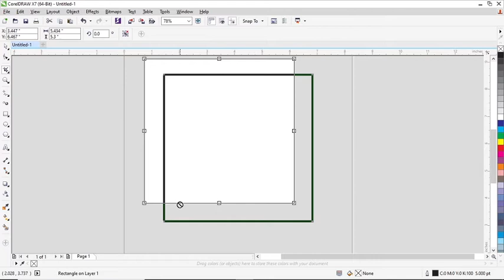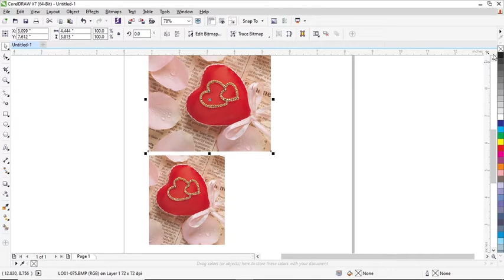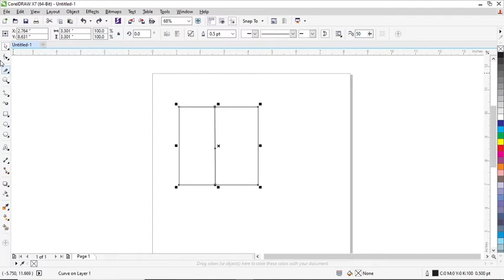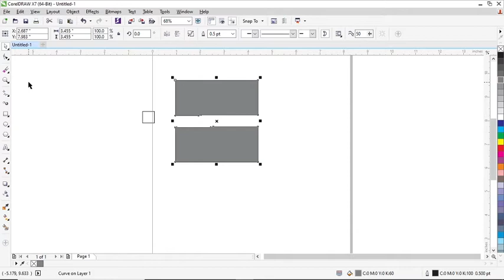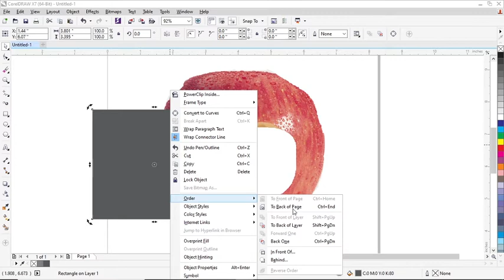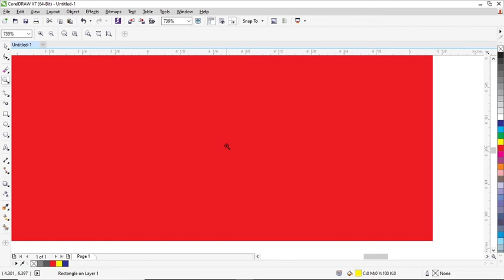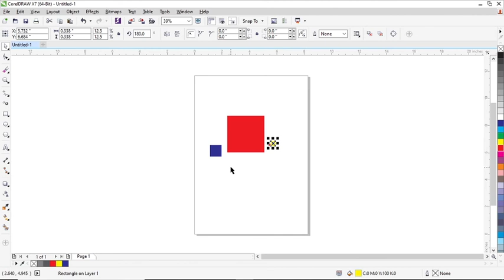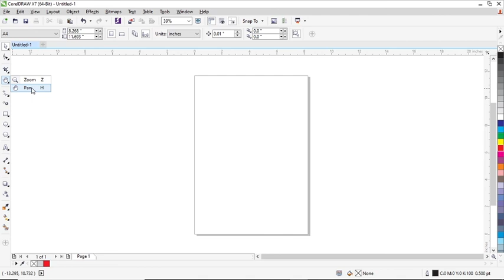CorelDraw Class 5 (TOOLBOX-2) Crop & Zoom Tool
This CorelDraw class is a Part of Toolbox class and in this class I am telling about that how to use Crop Tool and Zoom Tool

Shortcut key for Zoom Took
F2 = For Zoom Tool
Shift + F2 = For Select Object Zoom (Select object first and then use the Shortcut key)
F3 - Zoom out
F4 - To view all the object including outside the page object also
Shift + F4 - To Page view